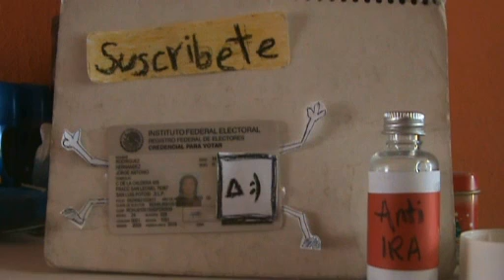Cartilla Militar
↓ Información importante acá abajo ↓

Esta es una opinión personal, respetamos tu manera de pensar, así como esperamos que respetes la nuestra.

Y si te sigues preguntando en donde esta Tere, checa la suela de tu zapato.

Pulgarcito arriba!
Favoritos
Haz un trianguilito y asi :)

Chido a mi hermana que me grito @Karosha_